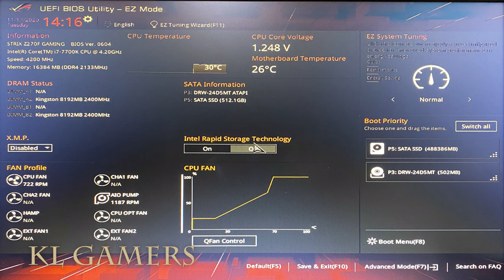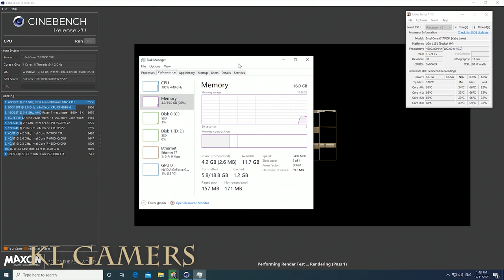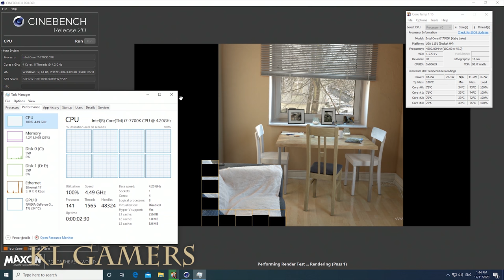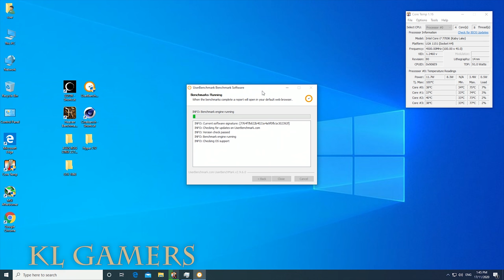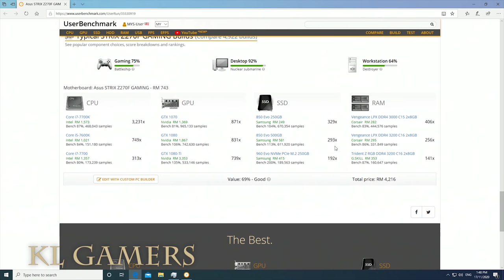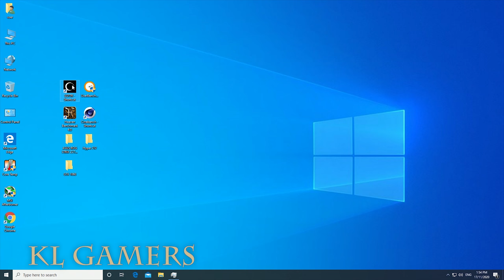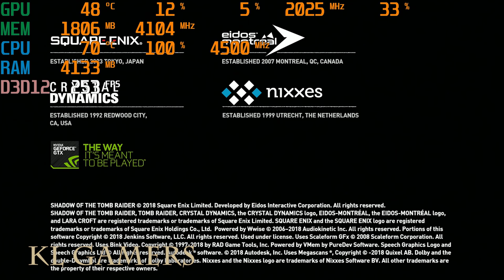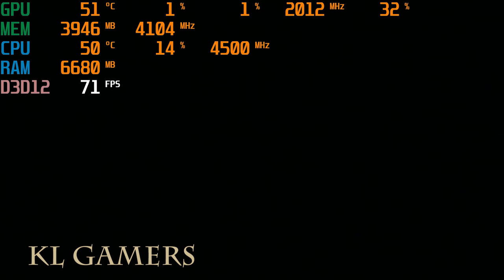intel Core i7 7700K ASUS ROG STRIX Z270F GAMING STRIX GTX 1060 Gaming PC Build Benchmark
Processor =  Intel Core i7-10700 Desktop Processor 8 Cores up to 4.8 GHz LGA 1200 (Intel 400 Series Chipset) 65W, BX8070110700
(Amazon link) =

Motherboard = ASUS ROG Strix Z490-F Gaming LGA 1200 ATX DDR4 RAM (Intel 10th Gen) Motherboard
(Amazon link) =

RAM = HyperX Fury RGB 16GB 3200MHz DDR4 CL16 DIMM (Kit of 2) 1Rx8 RGB XMP Desktop Memory HX432C16FB3AK2/16

SSD = Samsung 970 EVO Plus SSD 500GB - M.2 NVMe Interface Internal Solid State Drive with V-NAND Technology (MZ-V7S500B/AM)
(Amazon link) =

SSD = Samsung 970 EVO SSD 500GB - M.2 NVMe Interface Internal Solid State Drive with V-NAND Technology (MZ-V7E500BW), Black/Red
(Amazon link) =

Graphics Card = GALAX GeForce RTX 2060 EX WHITE [1-Click OC] 6GB GDDR6
(Amazon link) =

Power Supply = Cooler Master MWE 700 Bronze V2 80 Plus 700W Power Supply
(Amazon link) =

Casing = Segotep Prime XL RGB Tempered glass E-ATX gaming casing (FREE 4XRGB FAN)
(Amazon link) =